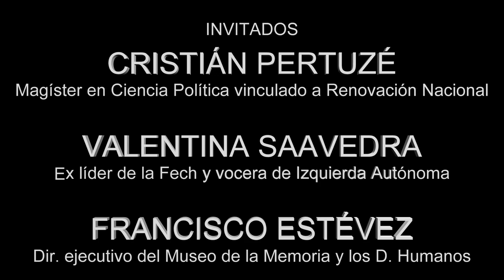CRISIS DE LA IGLESIA E IRRUPCIÓN DEL FEMINISMO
El periodista y conductor de Política en Vivo, Felipe Pozo, conversó sobre la renuncia de los obispos chilenos a sus cargos y las movilizaciones feministas en nuestros país, con la arquitecta, ex líder de la Fech y vocera de Izquierda Autónoma, Valentina Saavedra, el Magíster en Ciencia Política vinculado a Renovación Nacional, Cristián Pertuzé y el director ejecutivo del Museo de la Memoria y los Derechos Humanos, Francisco Estévez.